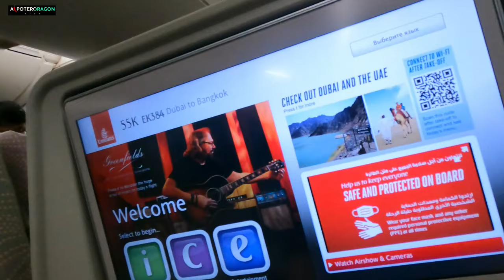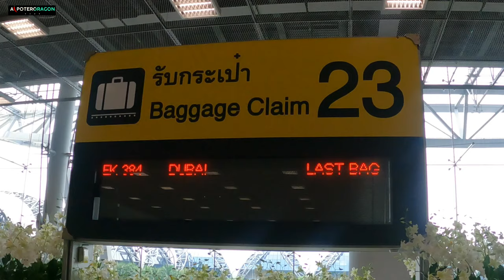Returning to Thailand | 7 days Quarantine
Quarantine period in Thailand has been trimmed to 7 days if you're vaccinated and 10 days to other returnees.